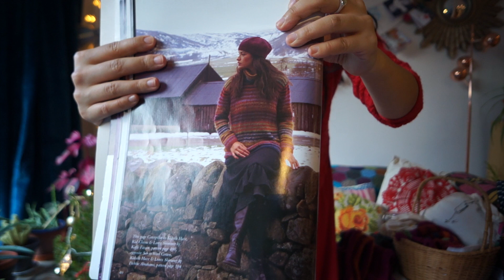The Crimson Stitchery x20: Festive Fun!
Merry Christmas! There has been knitting and sewing galore, both last-minute and long-standing. I hope you're having a lovely festive season!

Projects mentioned:

*West Yorkshire Spinners Christmas sock yarn in Fairy Lights & Holly Berry

The Urban Purl yarns

*I Capture the Castle by Dodie Smith

The Crimson Stitchery: making all that's beautiful and useful.
Making and mending in London, UK.
Hosted by Anushka. (Music is by me!)